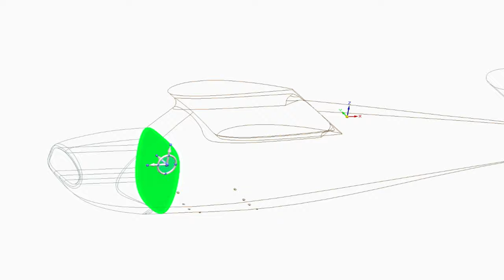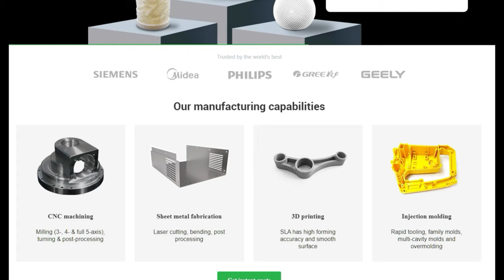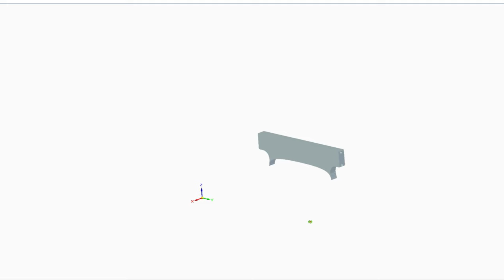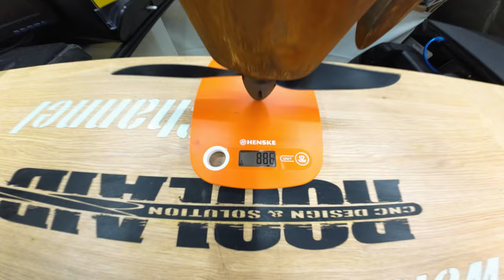RC Seaplane from the movie WATERWORLD SCRATCH BUILD MAIDEN. Full 3D printed Bambu Lab AERO PLA plane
If you are interested in electronics and technology, this is the place for you. Very easy and convenient to order PCB boards, CNC milling, 3D printing and much more for your projects
ATTENTION
LOOK HERE
PCBWAY 9th Anniversary SUPER Special Offers.

Full 3D Printing Project RC Seaplane Helio Courier H-295
Full build from scratch and maiden
The plane is from the movie Waterworld. The video also shows how to make a rusty airplane

Material Bambu Lab AERO light weight PLA filament

Rust paint

0:00 Intro
0:30 Modeling
1:10 3D printing
3:32  Ad PCBWay
3:55 Hinges build
4:25 Plane building
18:00 Rust painting
21:28 Maiden